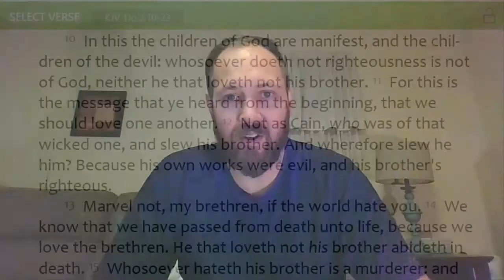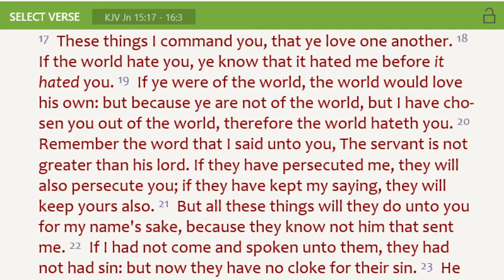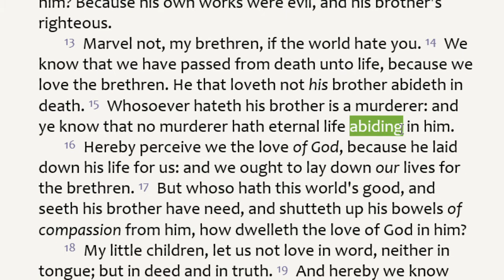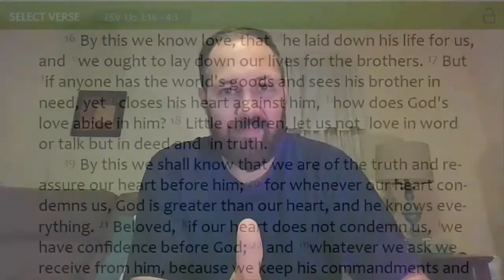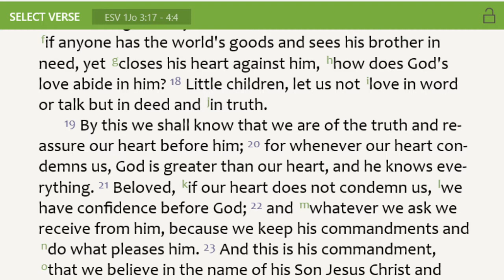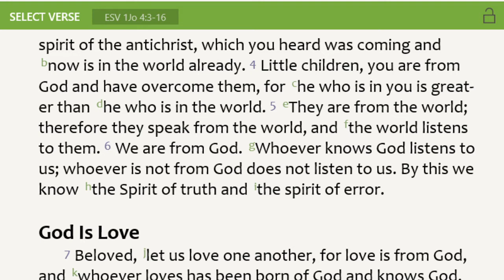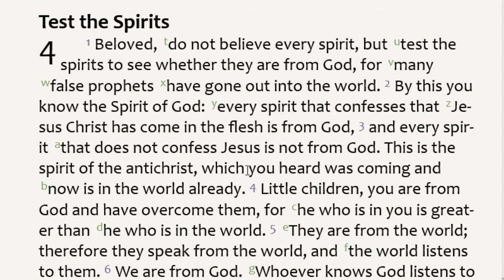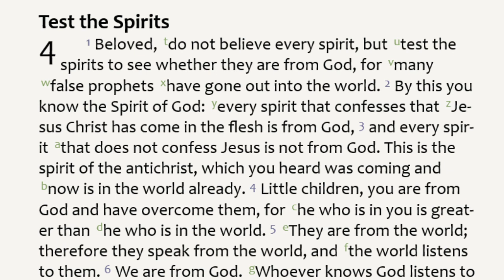Grace Bible Church CT Class 6/27/2021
1 John 3:10 - 4:6
Confidence in Our Condition